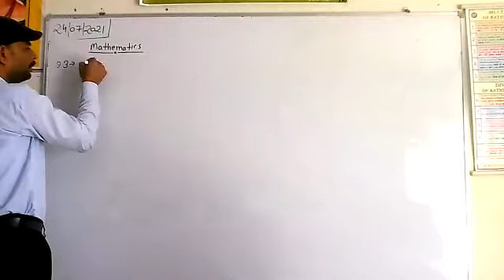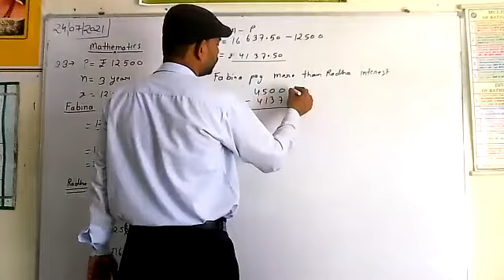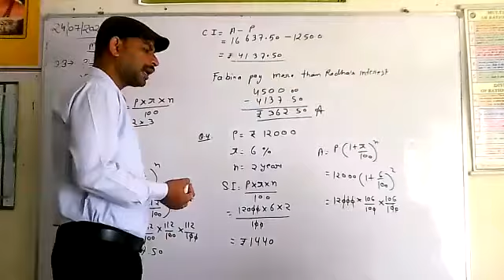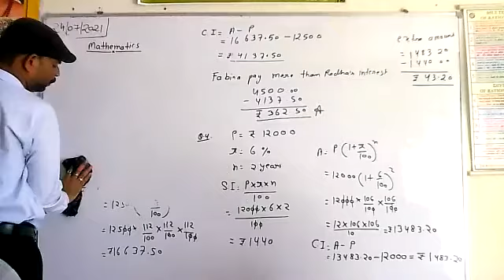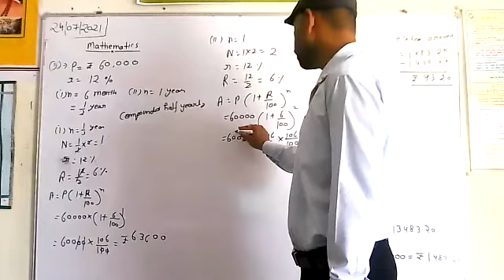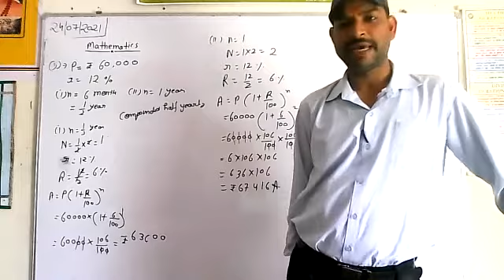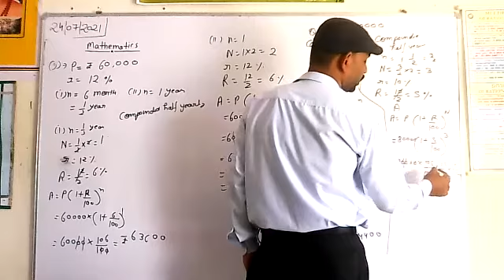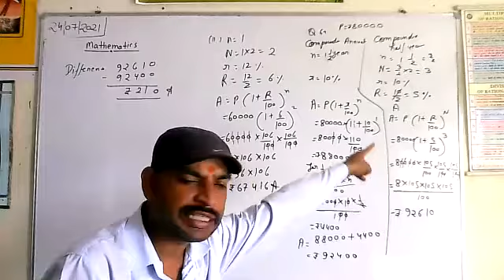Comparing Quantity Ex 8.3(iii)